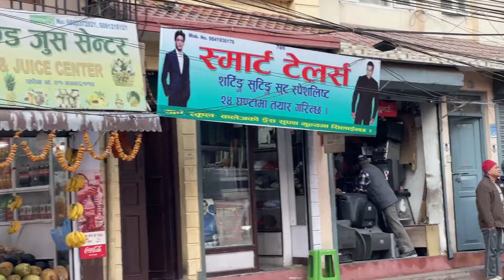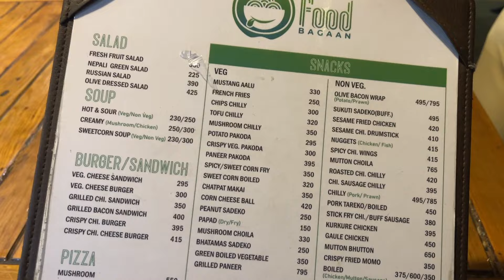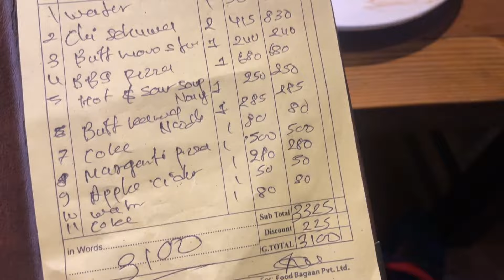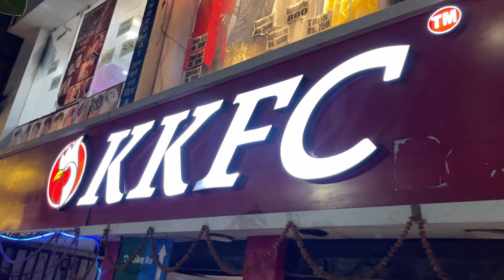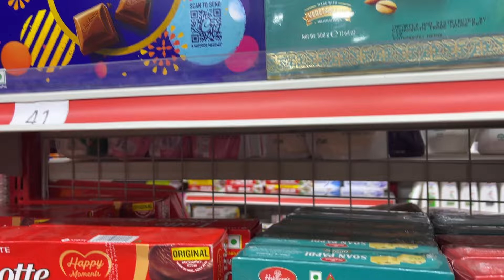Vlog#141 Nepal - Katmandu na szybko...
lonelypilot.eu